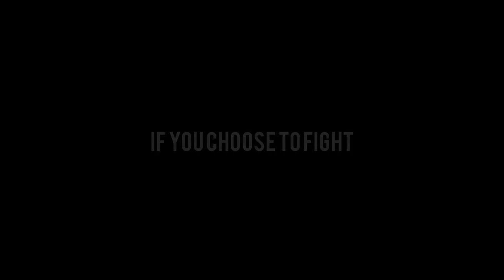Fantasy's Virtual Darkness Aftermath: Lore Plot Sneak Peek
This Video & Channel is PG-13 & Should Not Be Veiwed from those under the age of 13.